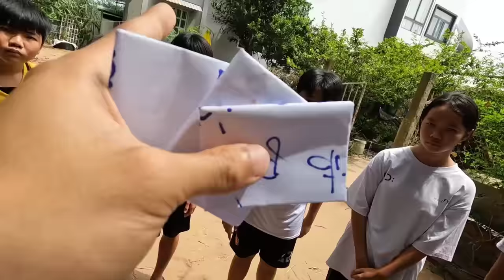Tony | Truy Tìm Hóa Thạch Khủng Long ⛏ Tập 1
Cuộc thi truy tìm các khóa thạch khủng long đã được cất giấu. Nhiệm vụ các các đội là tìm ra & dựa vào đáp án trong câu đố chương trình mà truy ra vị trí cụ thể của các hóa thạch được cất giấu. Chúc bạn xem video vui vẻ!